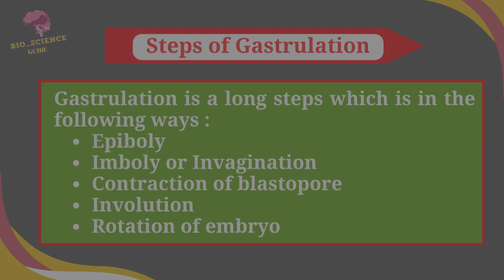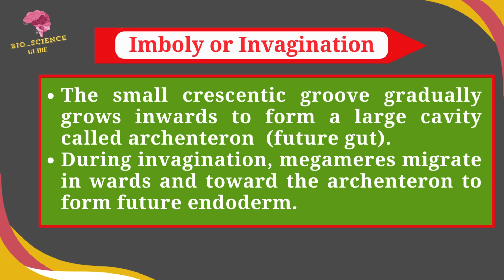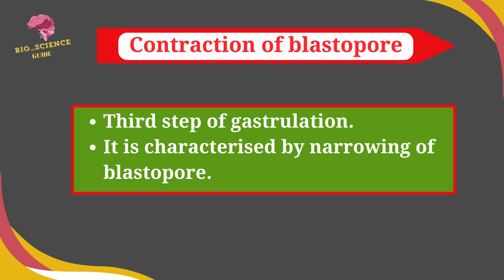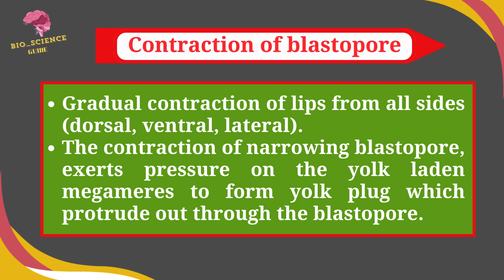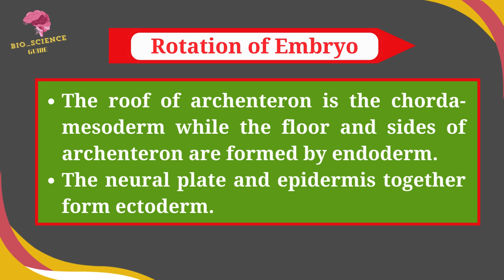Gastrulation: Key Stages and Importance in Embryo Development| Bio_Science Guide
Gastrulation is a crucial process in early embryo development, laying the foundation for the formation of different tissues and organs in the body. In this video, we explore the key stages of gastrulation, including the movement, arrangement and differentiation of cells, and formation of the three germ layers (Ectoderm, Mesoderm, and Endoderm), and the significance of each step-in development. This comprehensive guide is perfect for biology students, educators, and anyone curious about embryology. Watch till the end for clear diagrams and explanations.

 Topics:
•   Introduction to gastrulation
•   Stages of gastrulation (Epiboly, Emboly, Contraction of Blastopore,
     Involution, Rotation of Embryo)
•   Formation of three germ layers
•   Importance of gastrulation in embryo development

🔔 👍This video is perfect for biology students preparing for exams or educators, and anyone curious about embryology. Watch till the end for clear diagrams and explanations.

Let's make biology fun and easy together.

EarlyEmbryoDevelopment GermLayersFormation Threegermlayersformation Embryology Ectoderm Mesoderm Endoderm# Gastrulation in frog